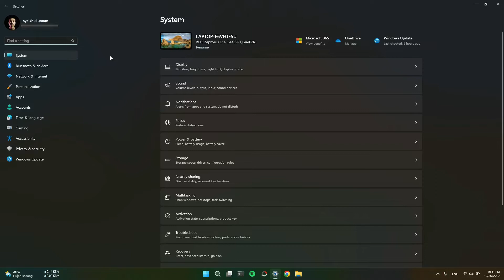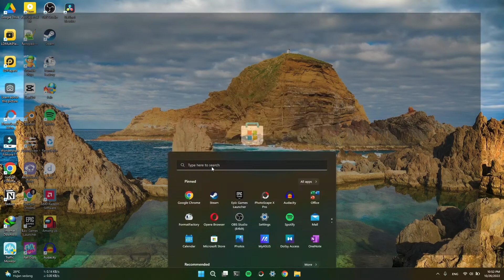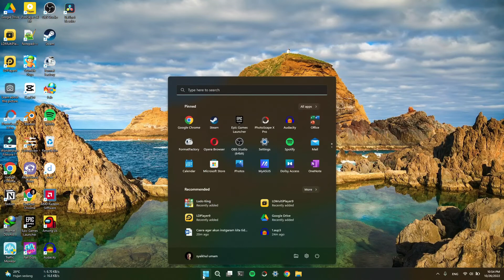Cara Download dan Install Ludo King di Laptop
Ludo King merupakan salah satu game yang cukup banyak penggunanya untuk di perangkatandroid dan juga smartphone, nah buat temen-temen yang mungkin belum tahu ya, bahwa untuk game ludo king ini sendiri sudah tersedia untuk perangkat desktop atau laptop, oleh sebab itulah di video ini saya akan bagikan tutorial singkat cara download dan install game ludo king di laptop dengan simpel dan mudah.